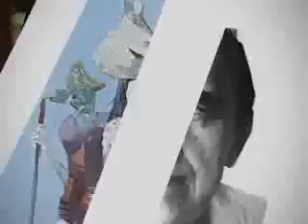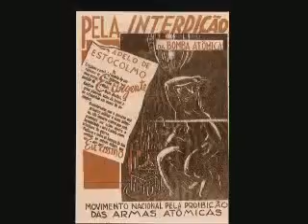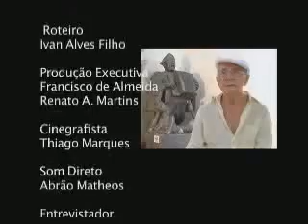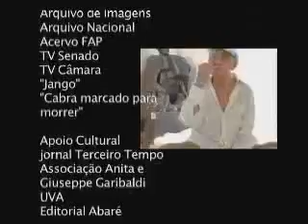Aberlado de todas as horas (Brasileiros e Militantes)